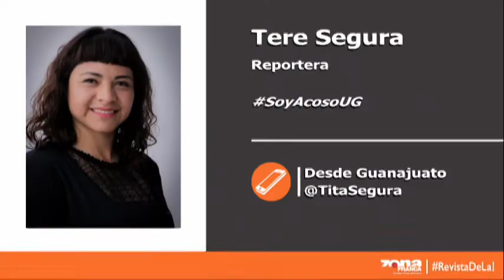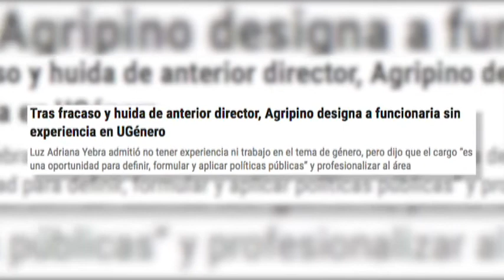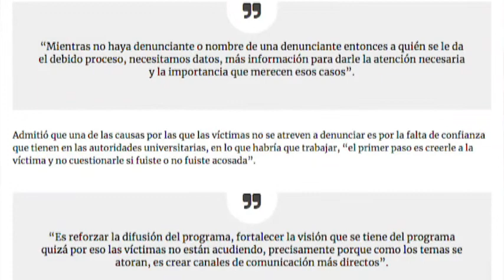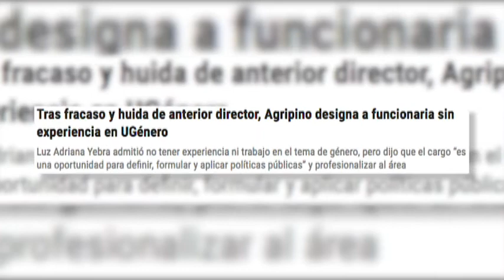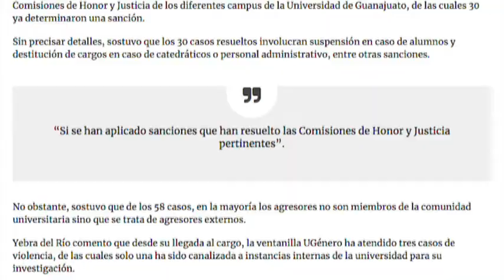Zfreporte: Agripino designa a funcionaria sin experiencia en UGénero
El rector general de la Universidad de Guanajuato, Luis Felipe Guerrero Agripino, designó a Luz Adriana Yebra del Río, como titular de la coordinación del programa UGénero, sin que tenga la experiencia ni el perfil necesario para desempeñar el cargo.